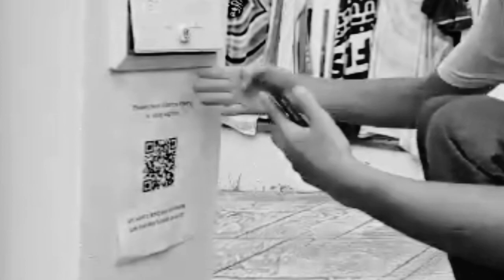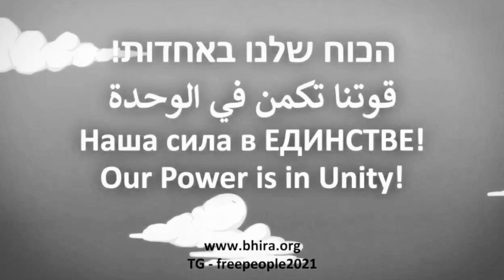MILLIONAIRES PH@RM@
Title of the song: Milliones by Camila Moreno